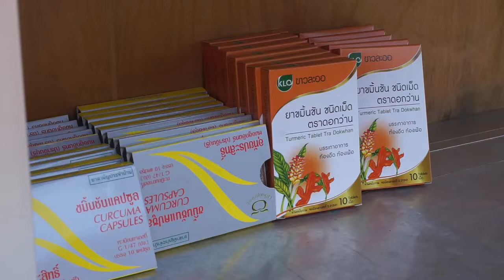เปิดตู้ปันสุขชาวแพร่ไม่ทิ้งกันช่วยชาวบ้าน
.ตั้งเต็นท์เปิดตู้ปันสุขให้ชาวแพร่ที่ได้รับความเดือดร้อนจากสถานการณ์โควิด-19 มาเอาสิ่งของต่างๆ อาทิ เช่น มาม่า ปลากระป๋อง น้ำตาล หรือยารักษาโรค ได้ฟรี ส่วนใครที่ต้องการทำบุญก็สามารถนำสินค้ามาใส่ในตู้ให้ชาวบ้านที่เดือดร้อนได้ด้วย

.เมื่อเวลา 12.00 น. วันที่ 10 พ.ค.63 ผู้สื่อข่าวได้เดินทางไปยังลานจอดรถหน้าตลาดเทศบาลเมืองแพร่ พบว่ามีการตั้งเต็นท์ตู้ปันสุข คนแพร่ไม่ทิ้งกัน โดยมีการนำเอา อาหาร ยารักษาโรค น้ำ สเปร์ยแอลกอฮอล์ มาใส่ในตู้เพื่อให้ชาวบ้านที่ได้รับความเดือดร้อนจากสถานการณ์โควิด-19 มาเอาสิ่งของต่างๆ อาทิ เช่น มาม่า ปลากระป๋อง น้ำตาล หรือยารักษาโรค ได้ฟรี นอกจากนั้นยังมีจิตอาสาหลายท่านต่างก็ได้มาช่วยกันแพ็คของ เพื่อเตรียมนำมาใส่ตู้ให้ชาวบ้านได้มาหยิบเอาไปใช้ได้เลย ซึ่งมีชาวบ้านที่ทราบข่าวต่างเดินทางมาเอาของแจกที่ช่วยบรรเทาความเดือดร้อนของไปอย่าง นอกจากนั้นยังมีคนที่ต้องการทำบุญ นำมาม่า ปลากระป๋อง มาร่วมบริจาคให้ชาวบ้านอีกด้วย

.นางพรรณี แสงสันต์ เลขานุการ นายวรวัจน์ เอื้ออภิญญกุล อดีตรัฐมนตรีหลายกระทรวง กล่าวว่าประชาชนชาวแพร่ ท่านใดที่เดือดร้อนจากโควิด-19 ตกงาน ไม่มีรายได้ สามารถมาเอาของเหล่านี้ไปได้เลย เพื่อบรรเทาความเดือดร้อน ส่วนใครที่ต้องการจะทำบุญก็สามารถมาที่ตลาดสดเทศบาลเมืองแพร่ หรือหากบ้านหลังไหนมีของต่างๆ ที่อยู่ในบ้าน เหลือใช้ ก็สามารถเอามาบริจาคได้ เพราะของบางอย่างท่านอาจไม่จำเป็นต้องใช้ แต่อาจจะสำคัญสำหรับอีกคน ตรงจุดนี้ จึงเป็นทั้งผู้ให้และผู้รับ เพื่อช่วยชาวแพร่ ที่เดือดร้อนจริงๆในยามนี้ และต่อไปเราจะออกไปตามอำเภอต่างๆ เพื่อช่วยเหลือชาวบ้านต่อไป จนกว่าจะผ่านพ้นวิกฤตินี้

.สำหรับโครงการดังกล่าว ในเพจ ของ วรวัจน์ เอื้ออภิญญกุล ได้โพสข้อความว่า “ความสุข อยู่ที่การให้และแบ่งปัน ในวันที่ยากลำบาก.. เพื่อผ่านพ้นวิกฤติโควิด ไปด้วยกัน หลายคน ใช้ชีวิตในการทำงาน อยู่บ้าน อย่างลำบาก แต่อีกหลายๆคน ตกงาน หมดหนทางไป .. บางคนนั่งร้องไห้ มองอนาคตอย่างมืดมน บางคน ทำลายชีวิตตนเอง “ขอบคุณ นวัตกรรม ตู้ปันสุข” วันนี้..น้ำใจคนไทย จะหลั่งไหลแบ่งปัน อย่างเป็นระบบ ..ทุกวัน พอมีอยู่..ไม่เก็บไว้..เราแบ่งปัน ใครต้องการ ..มารับได้ เท่าที่ใช้ เท่าที่ต้องการ ทุกวัน.. อาหาร เครื่องดื่ม ปัจจัย4 ของใช้ในบ้าน ที่เราไม่ได้ใช้ อาจจะสำคัญยิ่ง กับใครบางคน จังหวัดแพร่..ก็เริ่มแล้ว หวังว่า..ทุกจังหวัด ก็จะเริ่ม ปันสุข เช่นกัน ร่วม ปันสุข ปันน้ำใจ ส่งความรัก แบ่งปัน ให้กัน จังหวัดแพร่ ส่งมาได้ที่ ตลาดสดเทศบาล เมืองแพร่ ตำบลในเวียง อำเภอเมือง จังหวัดแพร่ 54000 เรารอคุณ..ทุกวันนะ คนไทย น้ำใจไม่เคยห่างหาย กราบ คารวะทุกดวงใจ ที่งดงาม จากใจ วรวัจน์ เอื้ออภิญญกุล”